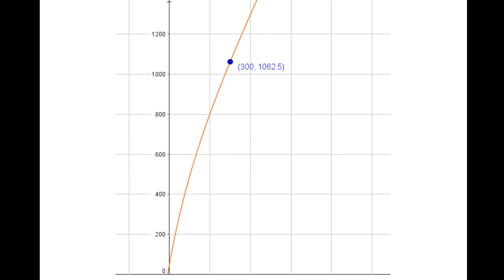Project#1 ODE 5